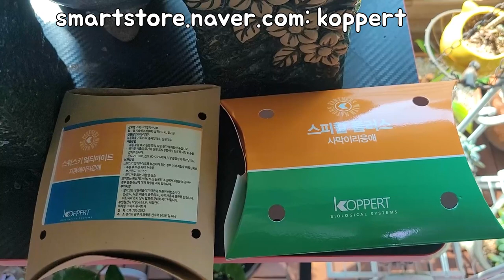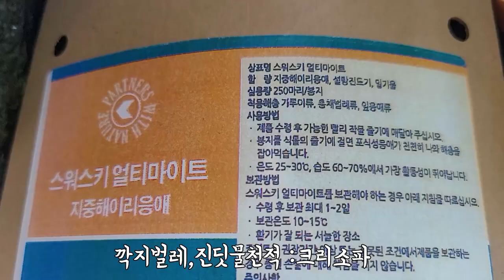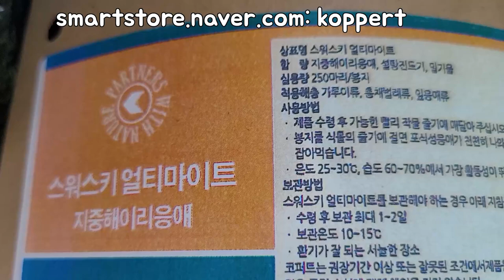'이것' 을 사용 하니 깍지벌레,응애,진딧물 깔끔하고 이쁘게 완전박멸 됐어요~!plants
안녕하세요
오늘은 지난번 영상에 이어서
봄과 여름을 맞아서
각종벌레를 없애는
천적 소개합니다
이 천적들을 판매하는곳은
이곳입니다~!!

영상 6분24초 자막 수정합니다~!
응애천적:스피칼 플러스(사막이리응애)
가루이,총채천적:스워스키 얼티마이트(지중해이리응애)

koppert 코리아공식 쇼핑몰 링크